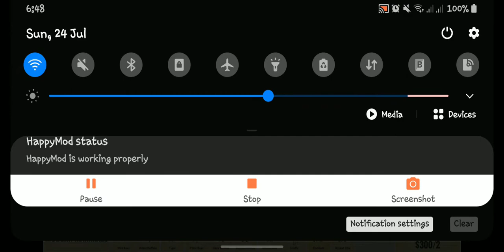Goro Vs Goro Vs Goro | Arbs | Chikii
I Used Chikii For This